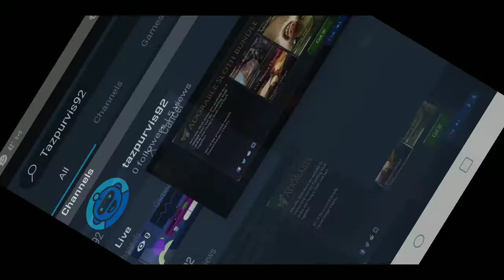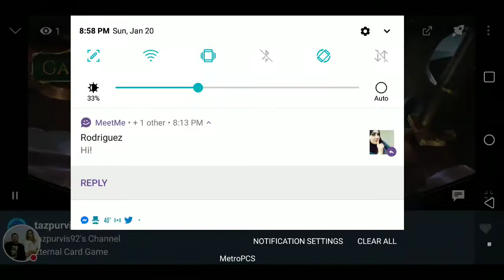A gauntlet in eternal part 1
Playing a gauntlet and explaining some gameplay, hoping the mic works now lol.